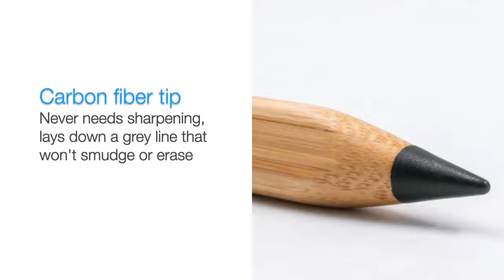BrandCharger - Picasso Eco Inkless Pen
Shop at iGiftU, authorized distributor of BrandCharger